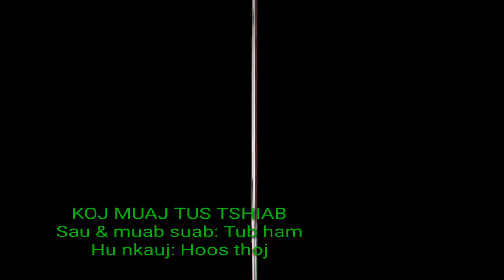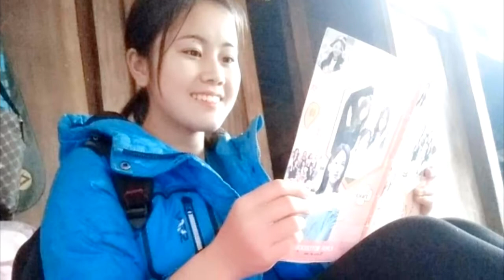Koj muaj tus tshiab hmong new song